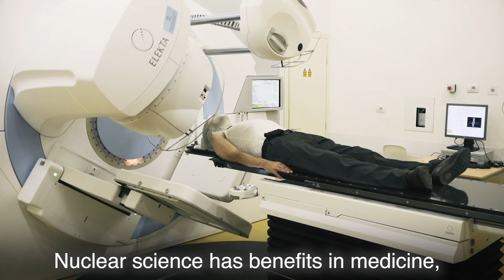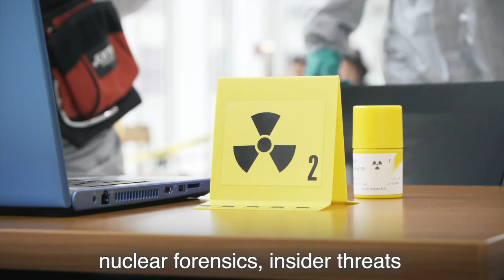International Conference on Nuclear Security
Protecting nuclear material from terrorists and criminal groups is on the global agenda, with over 130 countries coming together to strengthen their nuclear security commitments. The International Atomic Energy Agency is hosting the International Conference on Nuclear Security, or ICONS, for countries to discuss the best ways to secure nuclear and radioactive materials.